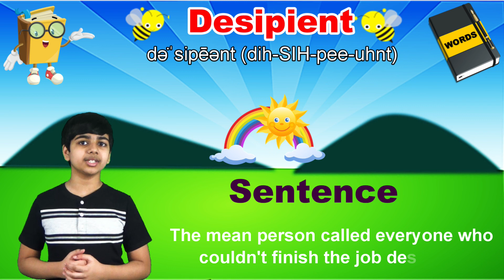Word of the Day | Aug 22th, 2022 - Aug 25th, 2022 | Improve Your English Vocabulary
This video shows the Word of the Day from Aug 22th, 2022 - Aug 25th, 2022. Let’s learn together, one word a day, with Akash’s Word of the Day! I appreciate it.

CREDITS

Host: Akash Vukoti
Word Selection and Framing: Akash and Amrita Vukoti
Video Production: Amrita Vukoti